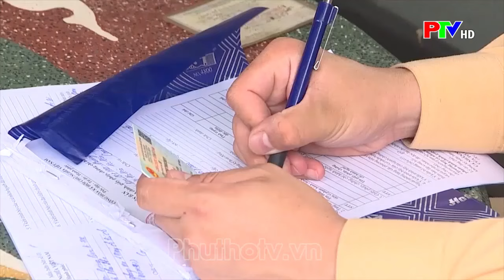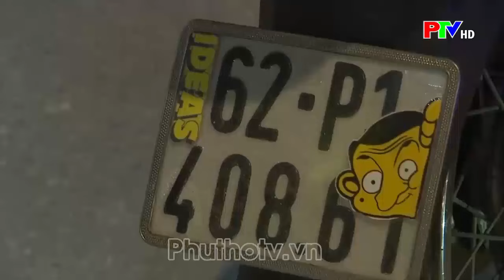Tăng cường đảm bảo trật tự an toàn giao thông